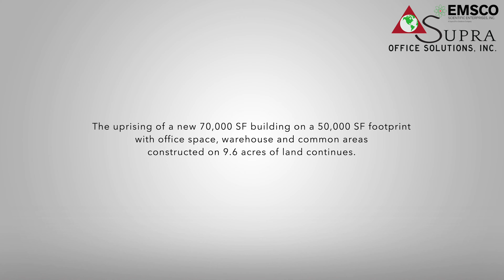Site Visits 55 @ Supra Enterprises and EMSCO Scientific Enterprises